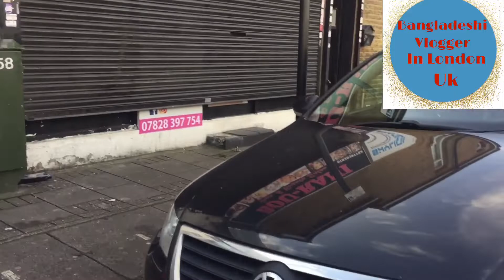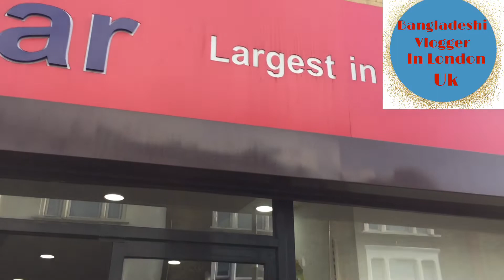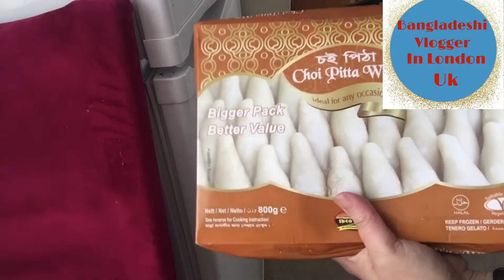মাছের রাজা ইলিশ কিনতে যাই#bangladeshi vlogger in london uk#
Bangla vlog/family vlog#